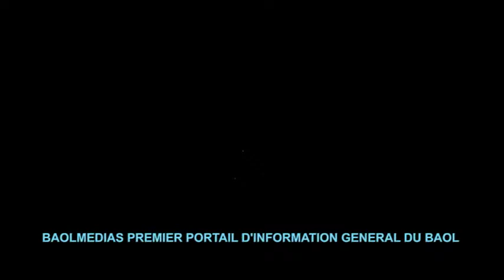SAFAR 2020 FANS CLOUB BAOLMEDIAS P D G